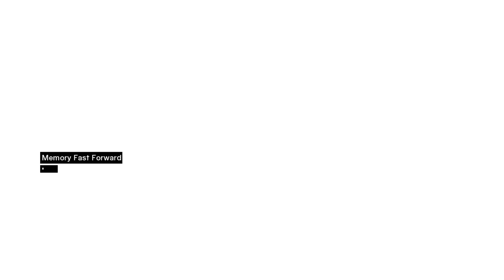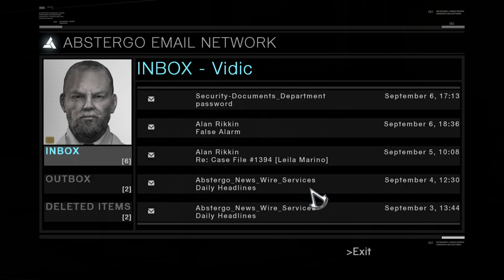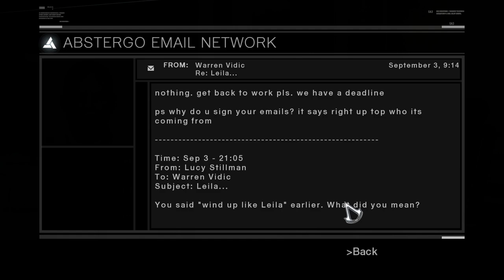Live Replay | Assassin's Creed Marathon! Relive the Desmond Saga with us! - Part 6